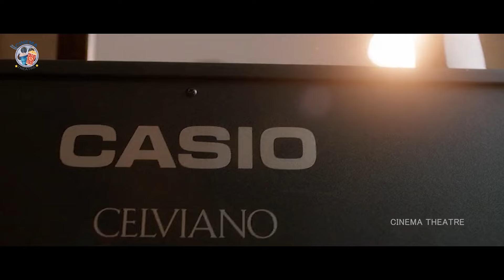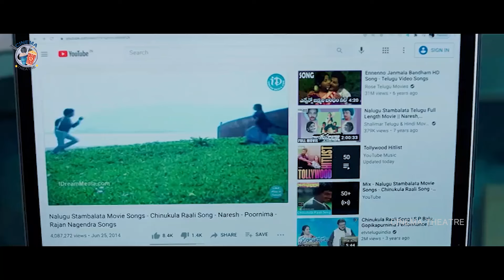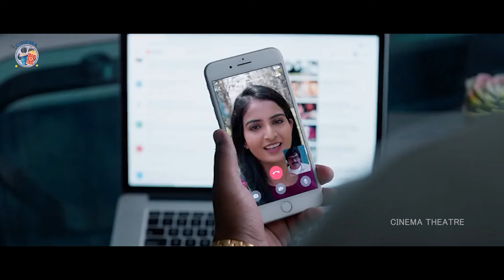Naresh And Tamanna Bhatia Lovely Couple Scene || Maestro Telugu Movie Scenes || Cinema Theatre